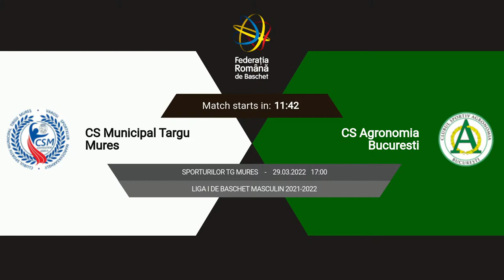L1BM 2021-2022: CSM Târgu Mureș - Agronomia București